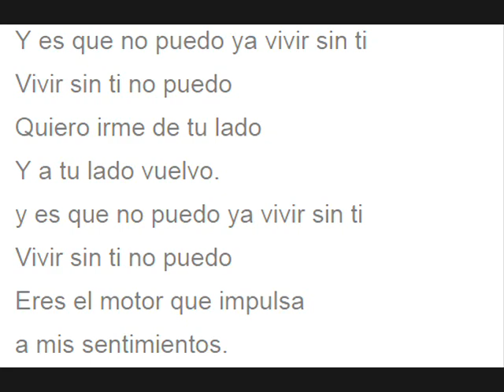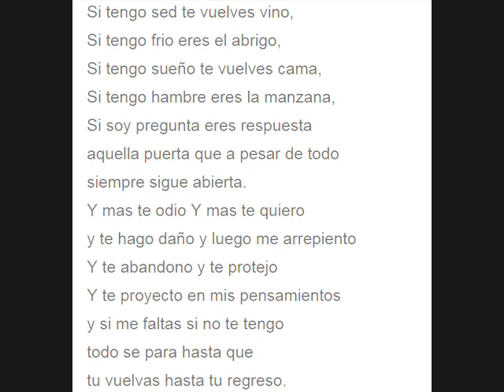Vivir sin Ti no Puedo - Pimpinela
El estilo de los hermanos Joaquín y Lucía Galán, conocidos como el dúo Pimpinela, es coloquial y dramático. Canciones que hablan de amor o desamor, en las que no faltan los reproches, y existe una mezcla de lamento dolorido y de ironía fruto del despecho.
Nacidos en Argentina de padres españoles Lucía (23 de Mayo de 1961) y Joaquín (21 de Julio de 1955) han vendido millones de copias de sus discos, han triunfado en Europa y América Latina, son ganadores de la Antorcha de Plata en el Festival de Viña del Mar, y han cantado con grandes estrellas como Dyango, José José, Valeria Lynch, Libertad Lamarque, Los Nocheros, Luciano Pereyra, el actor americano Philip Michael Thomas, y el futbolista argentino Diego Armando Maradona.
"Vivir sin Ti no Puedo" es una hermosa balada rítmica, dialogada, compuesta por los propios artistas, e incluida en su segundo álbum, editado en 1982, del que se desprendieron también éxitos como "Dímelo delante de Ella y "Olvídame y Pega la Vuelta".
"Y es que no puedo ya vivir sin ti, vivir sin ti no puedo
Quiero irme de tu lado, y a tu lado vuelvo
Eres el motor que impulsa a mis sentimientos..."